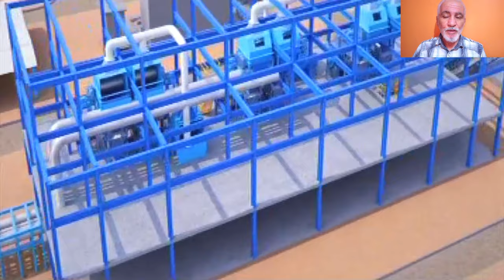تابعو آخر اللمسات قبل إنطلاق عملية انشاء مركب الحديد في ولاية بشار NEW BECHAR IRON COMPLEX